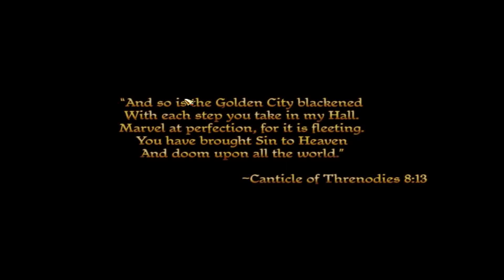Let's Play Together Dragon Age origins Part 1 xvid